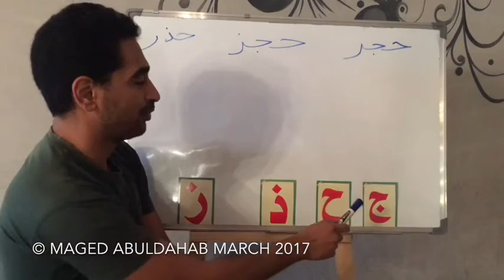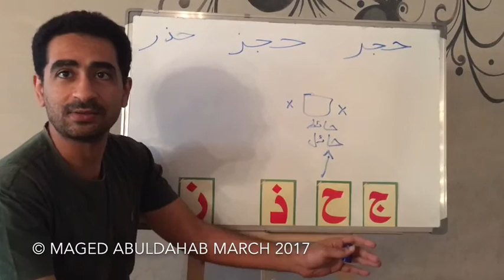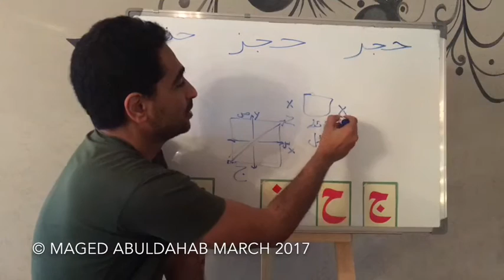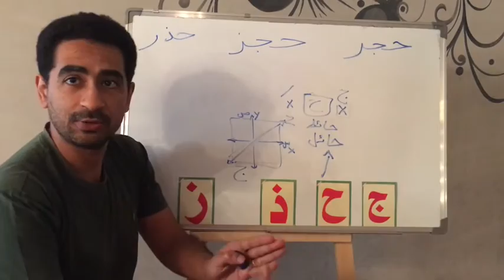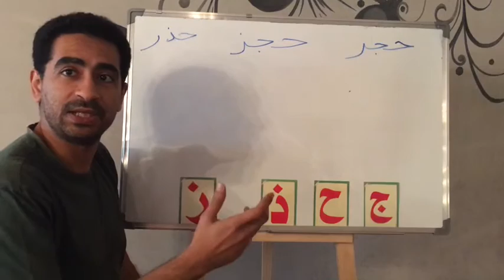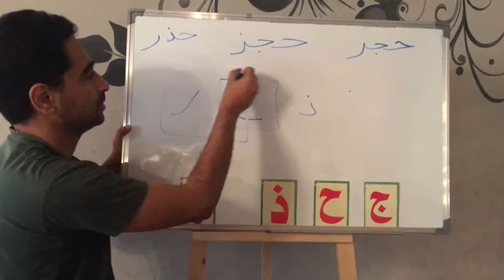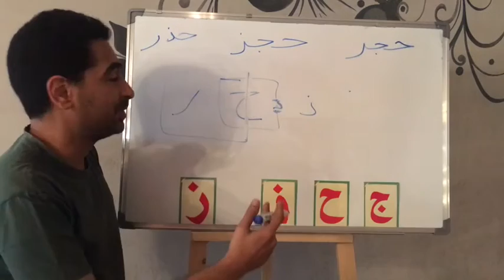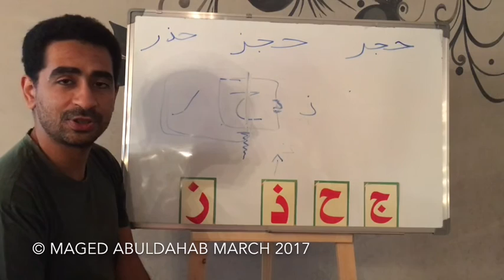حجر-حجز-حذر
تعليم اللغة العربية معانى الحروف رسم الحروف